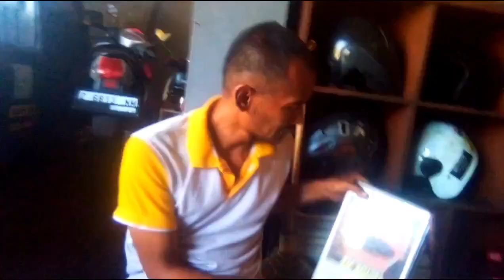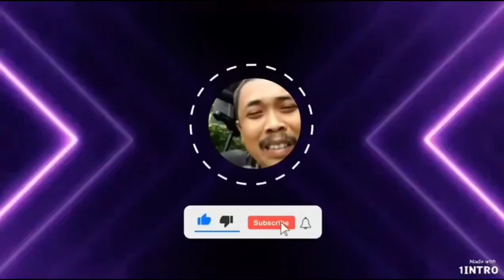PAS KANG CUCU NGOMEN PENTINGNYA LITERASI DALAM MENJALANI KEHIDUPAN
Teman -temin, ada pendapat kang Cucu yang perlu kita renungkan. Menurutnya, kita itu perlu literat dan literasi itu penting. Penting agar dapat memecahkan masalah dalam menjalani kehidupan sehari-hari. Simpelnya agar bisa menjawab pertanyaan. Itu dibuktikan sendiri oleh kang Cucu. Ketika sekertaris bertanya tentang merawat kucing si bungsu yang lakalantas, secara jelas dia bisa menerangkannya. Teman -temin yo kita ikuti liputan selengkapnya. selamat menyaksikan.